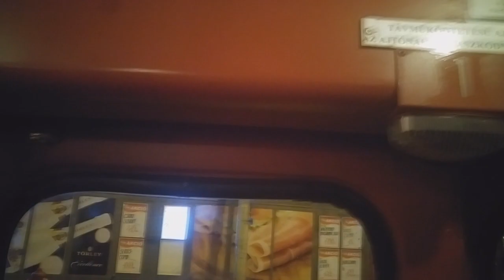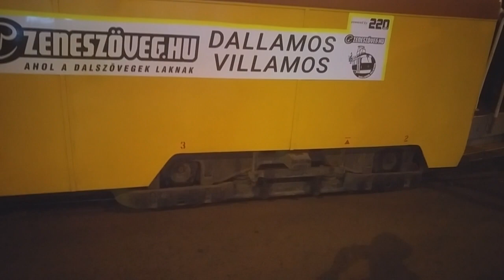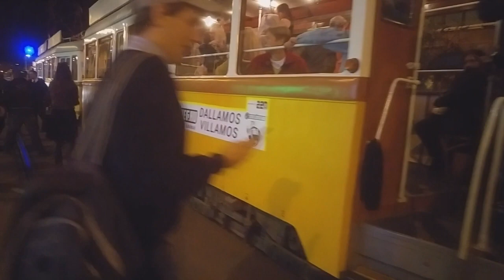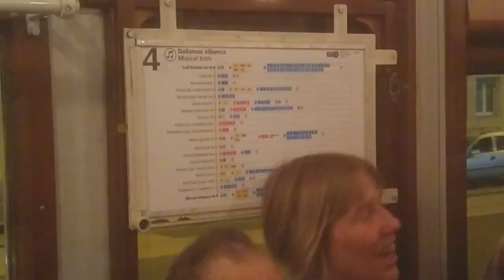2017.10.07 Dallamos villamos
Újbuda központ végállomáson, sokáig kellett állni, mire be tudtunk menni a végállomásra, így a koncert elhúzódott az utasok legnagyobb örömére.